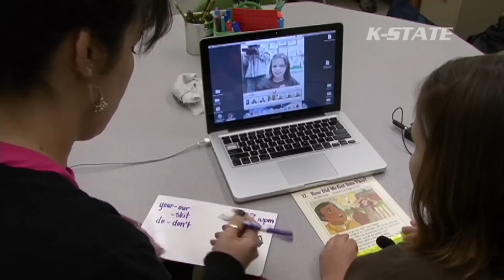"I Can See Me" Webcam Research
A research project led by Timothy Frey, assistant professor of special education, counseling and student affairs, helps elementary age students lessen the number of errors they make when reading out loud. The students read a selected reading sample in front of webcams and afterward watch their own videos to help them pick out mistakes and understand how to improve.